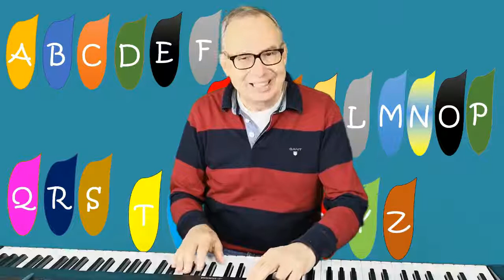OpaSings Medley04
OpaSings a Medley of 11 recent songs -  1.Scooby Dooby Doo 2. Christmas Songs 3. Green Anaconda 4.Baby Shark 5 Don’t Worry, Be Happy  6. ABC – The Alphabet Song 7.Home Among the Gum Trees 8. Like You and Me 9.When I’m 64 10.Hey Jude 11. All You Need Is Love